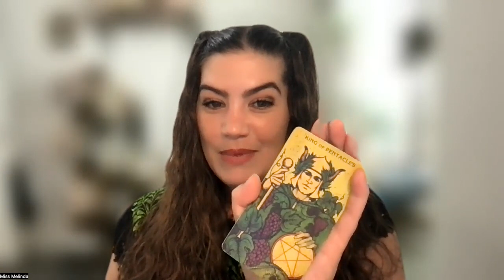New Moon In Cancer: Tarot Forecast July 2023